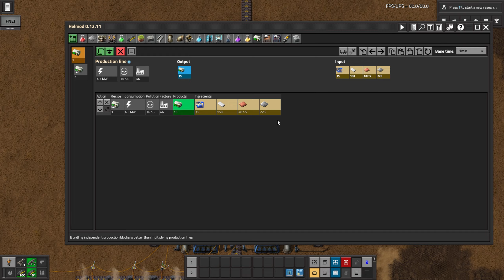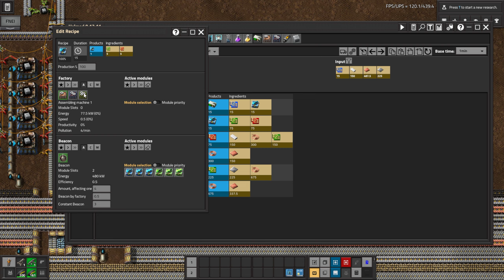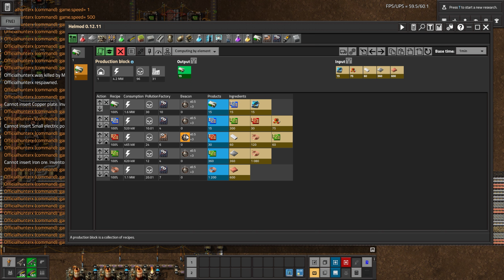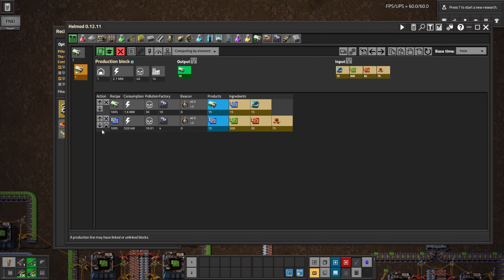Let's factory factorio let's play - Launching a rocket & Beating Factorio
Let's Factory is your normal run-a-mill Factorio Let's play. In today's episode we launch our very first rocket and say our goodbye an wrap up the series

Factorio►
Factorio is a game where you build and maintain factories. You will research resources, research technologies, build infrastructure, automate production and fight enemies.

Other Content You May Enjoy

Built to Last (Instrumental) by NEFFEX
Believe (Instrumental) by NEFFEX

Tags
letsplay letsfactory factoryLet's Factory is your normal run-a-mill Factorio Let's play. In today's episode we start construction on a smelting arrary